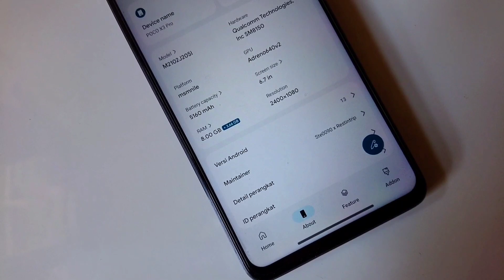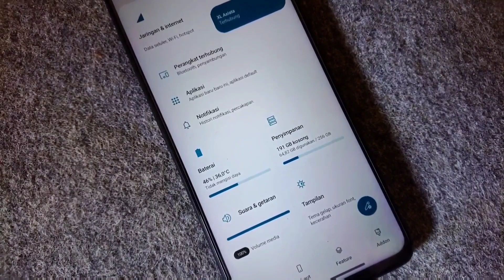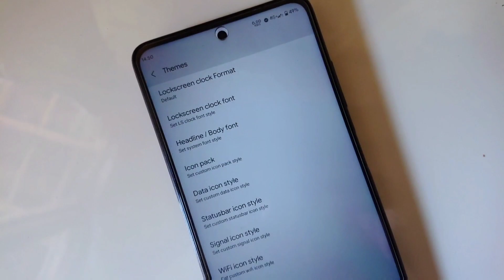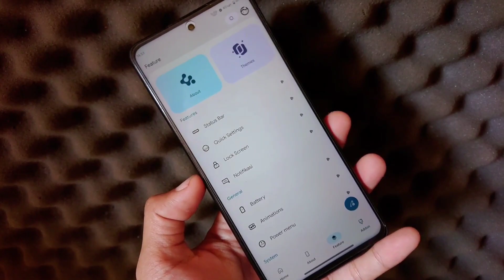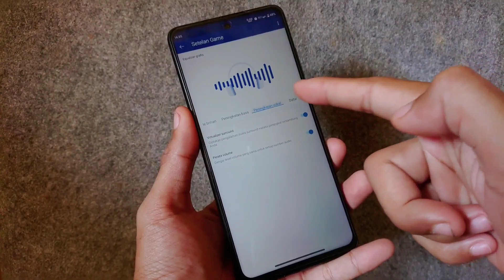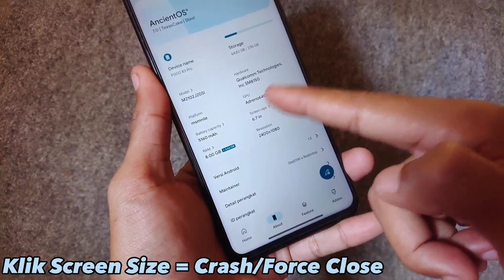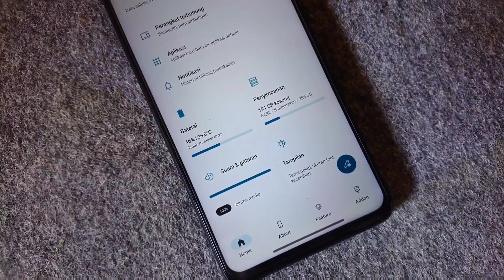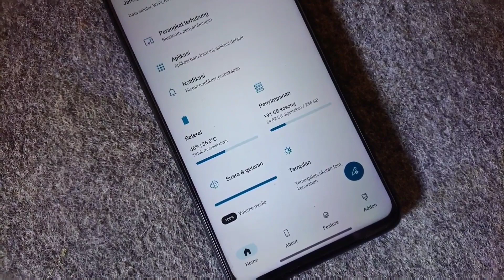Sempurna 😎 Rom ini sekarang makin bagus - Best Daily & Gaming Rom Poco x3 Pro ?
• Cara pakai utk penggunaan awal, dari Custom ROM ke Custom ROM lain:
  - Reboot recovery
  - Flash ROM
  - Reboot system
HOW TO FLASH AND DECRYPTED ANY MIUI ROM
CREDIT: omtiooo
Warning: ❗
Persipapan:
How to flash:
1. Reboot to Recovery
2. FLASH ROM MIUI (apapun itu)
3. FLASH Magisk.zip (wajib flash dan bebas versinya)
4. FLASH systemrw_1.32_flashable.zip
5. Reboot to recovery (lagi)
6. FLASH kihonataDFE.zip
7. Format data (wajib pake yg posisi encrypted atau pertama kali flash jamu)
8. Reboot system
9. Enjoy!
Catatan:
Jadi langkah langkah yang harus dilakukan ketika mau mengganti custom rom :
1. Sayarat wajib Sudah UBL
2. Sudah terpasang TWRP
• Cara Instal Rom
1. Wipe chace/dalvik,Data. / Format data.
2. Instal Fw
3. Instal Rom
4. Kalo mau Root Instal Magisk. ( Kalo gak mau Root gak perlu instal )
AncientOS 7.0 | OFFICIAL

Maintainer: @Ste0090

Device: Poco X3 Pro (vayu/bhima)
Android Version: Android 13
Build date: 10/03/2023

Changelog:
• Initial Android 13 release
• February Security Patch

Notes:
• OSS based
• Include GApps
• Firmware: any version
• SELinux: Enforcing
• SafetyNet: should Passed
• Don't PM Dev. Report bug on @AncientVayu

Miui eu poco x3 pro,poco x3 pro,poco x3 pro miui 13,customrom miui go plus poco x3,miui 14